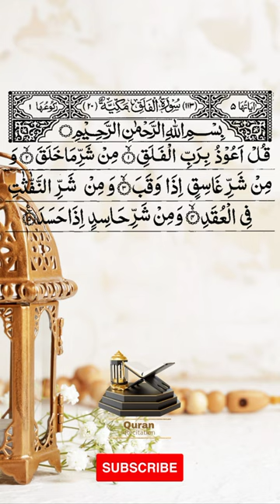Beautiful recitation by Lotfi Ibrahim Ahmed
A very Beautiful recitation of Surah Al Falaq by Lotfi Ibrahim Ahmed